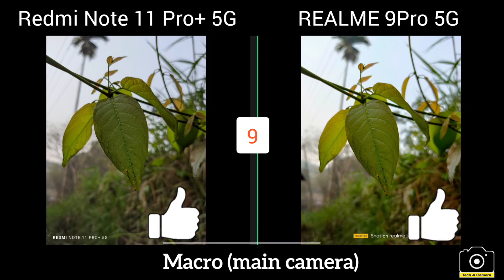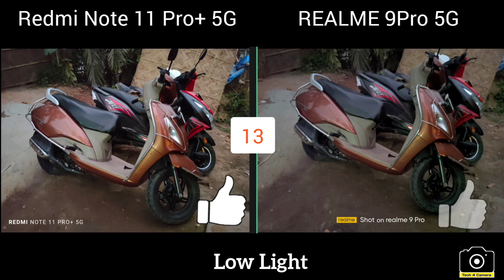Redmi Note 11 Pro + Vs Realme 9 pro camera test | note 11 pro plus | 100 % zoom test | Tech 4 Camera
Redmi Note 11 Pro + Vs Realme 9 pro camera test | Redmi note 11 pro plus camera | Tech 4 Camera

In this video we compared the Camera of redmi note 11 pro plus and realme 9 pro 5G which are equiped with 108 and 64 MP main camera respectively and we  try to find out which is a better camera phone and perform better in different lighting condition. This camera test is done to make you know all viewer which camera phone is better.